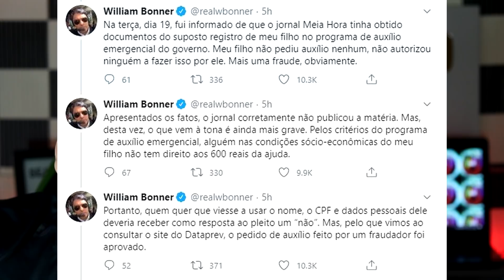Triste: William Bonner sofre com... | Atriz Fernanda Machado comunica perda... | Eliana, Bolsonaro..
Seja bem vindo a mais um vídeo! Esse vídeo tem como intuito informar sobre as notícias dos famosos nomes do Brasil. Procuramos sempre averiguar a veracidade de cada notícia antes de postarmos...